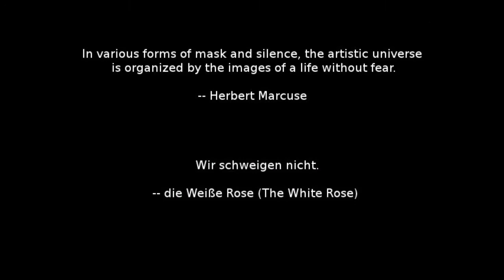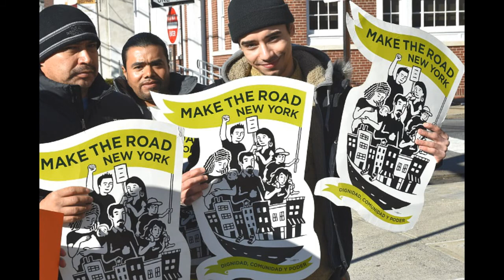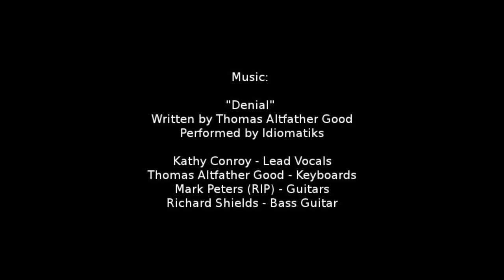Art Of The Protest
STATEN ISLAND, N.Y. -- February 3, 2018. Local activists Teresa Caliari and Bobby Digi donned new hats - creator and curator, respectively - to produce an exhibit documenting a year of protest in New York City's "forgotten borough", showing that there is resistance to oppression and corruption even in Trump's only NYC stronghold.
TAGfotograf contributed a video to the exhibit. This is that video.